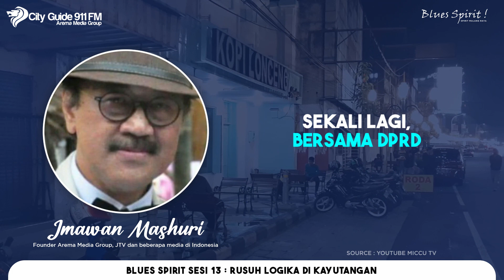BLUES SPIRIT SESI 13 - RUSUH LOGIKA DI KAYUTANGAN